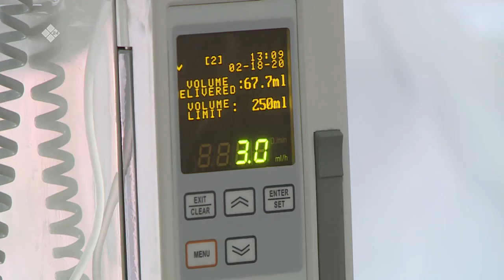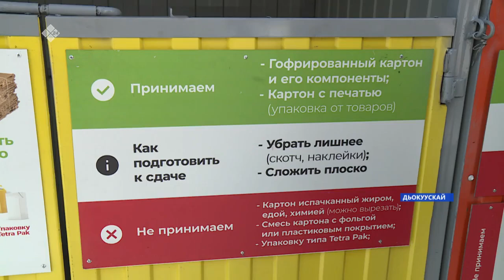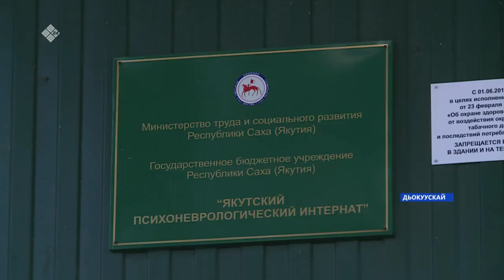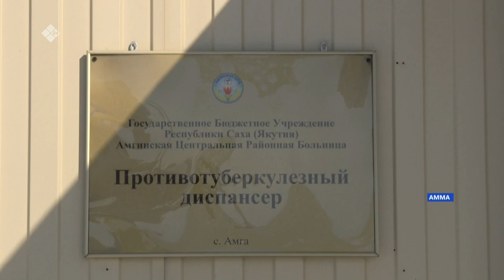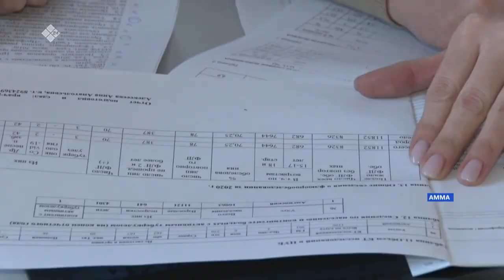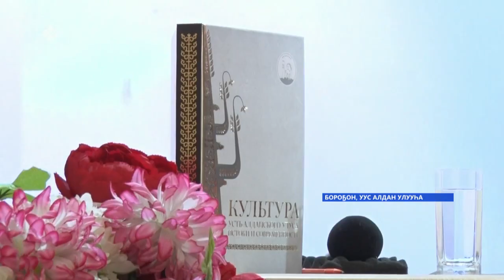«Саха сирэ» информационнай биэрии. Кулун тутар 25 күнэ, 18:00ч.